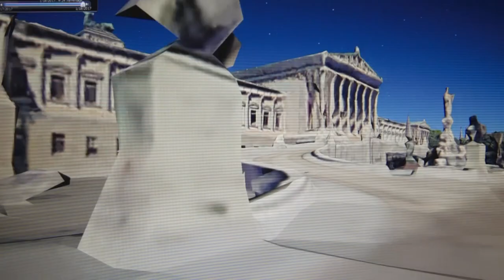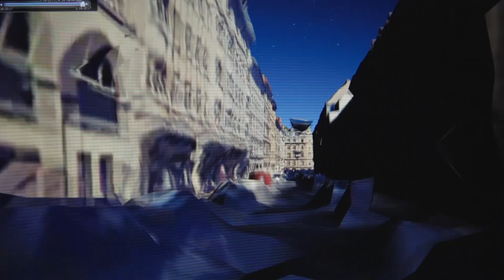Shayma feat. EsRAP _ Hyperkultur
Video by Betül Seyma Küpeli & Esra Özmen